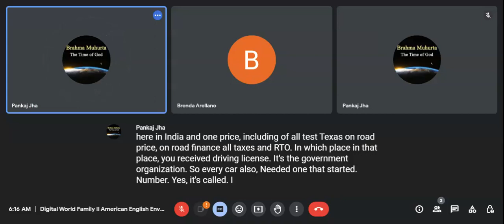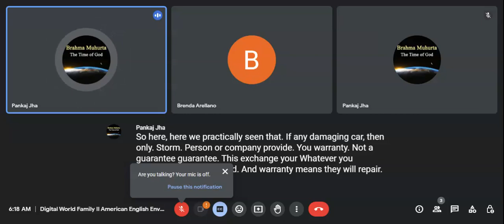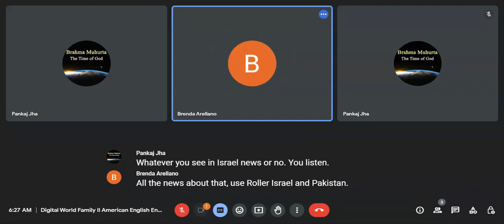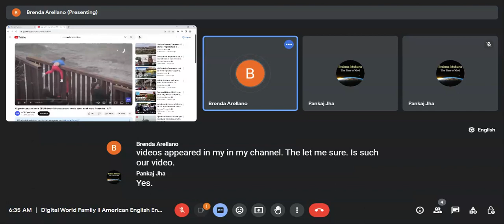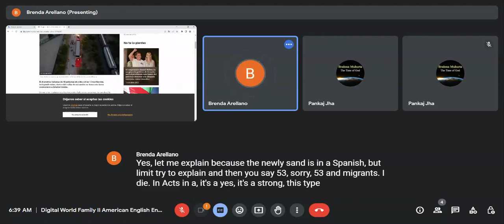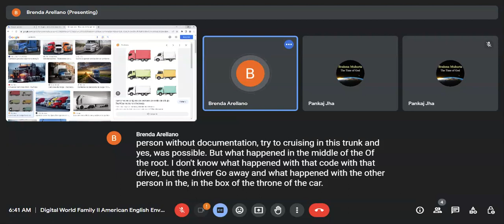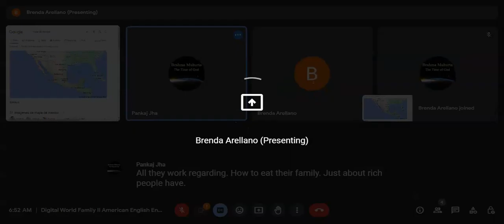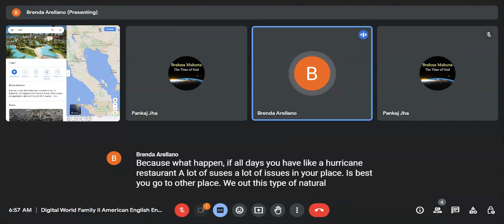17.10.2023 Digital World Family enjoying English environment live from different parts of the world.